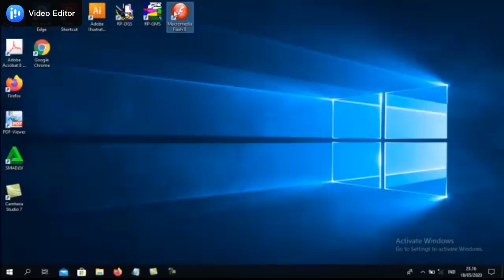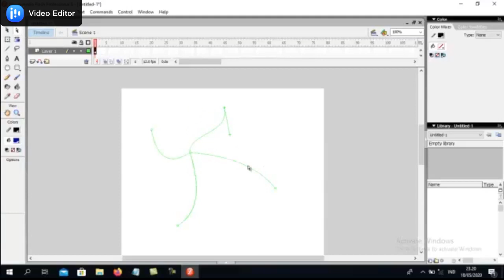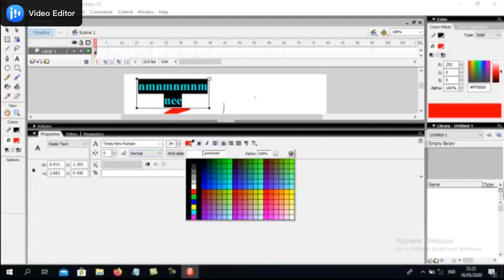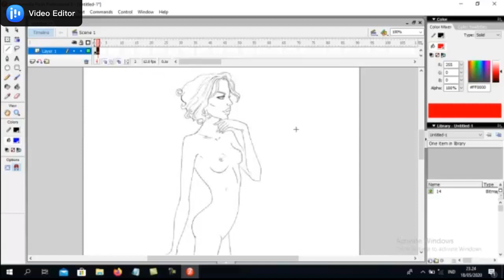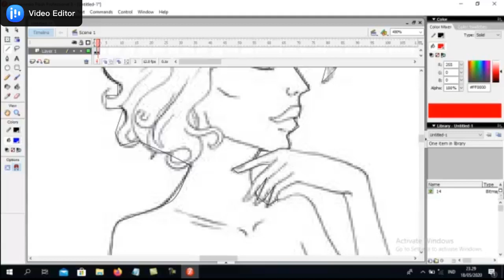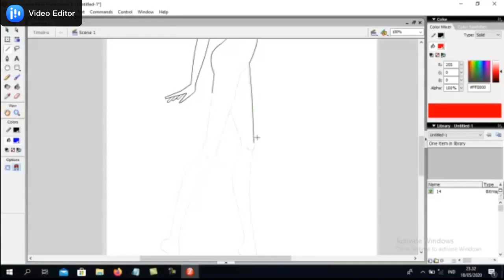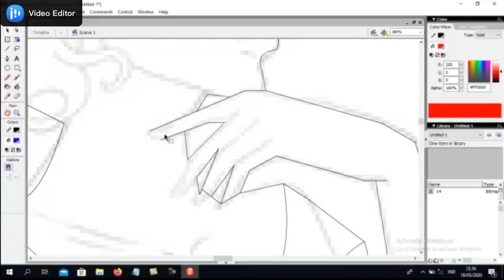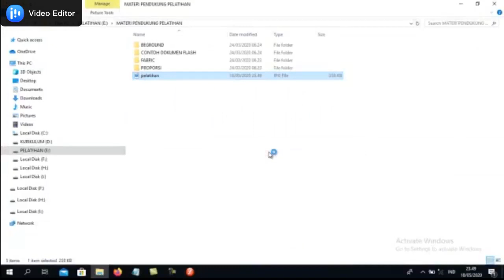DESAIN BAJU DENGAN MACROMEDIA FLASH 8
Mendesain Busana dengan teknik Digital, juga bisa dibuat dengan Macromedia Flash.
Flash ini biasanya digunakan untuk membuat Animasi, tetapi di fungsi graficenya bisa kita gunakan untuk menggambar Desain Busana, dan ini tidak kalah dengan Adobe Ilustrator. Tampilan Macromedia Flash sebenarnya hampir mirip dengan Adobe Flash.